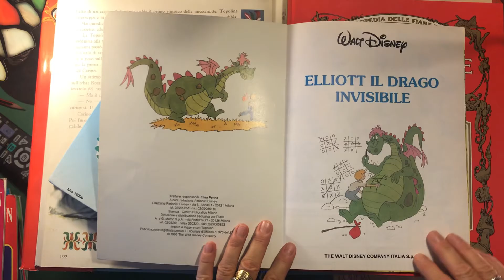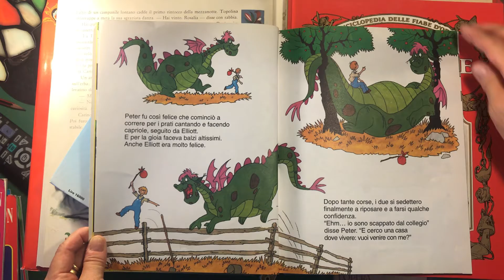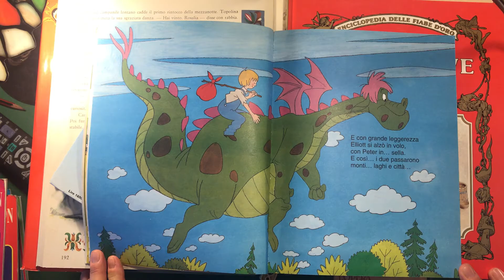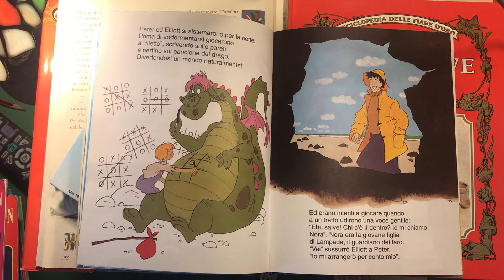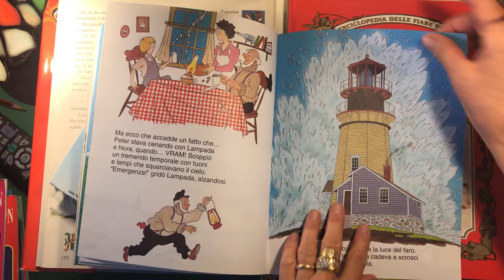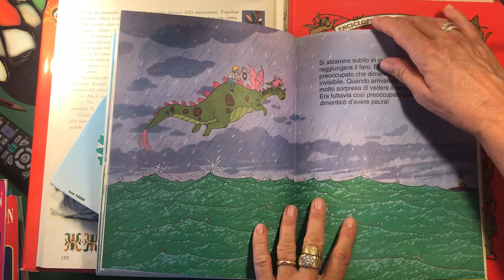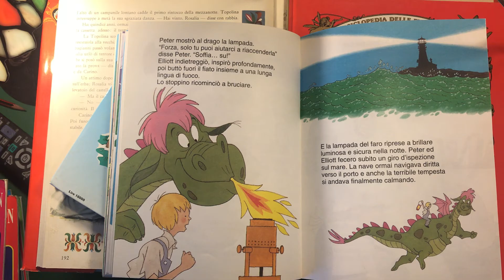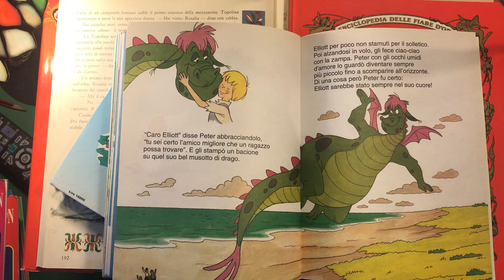Elliott il drago invisibile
Imparo a leggere con Topolino